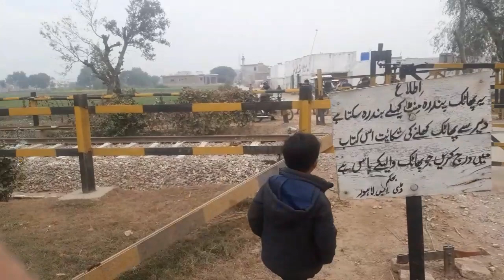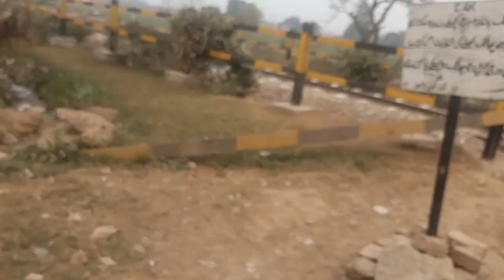Mini CID/ Chor police